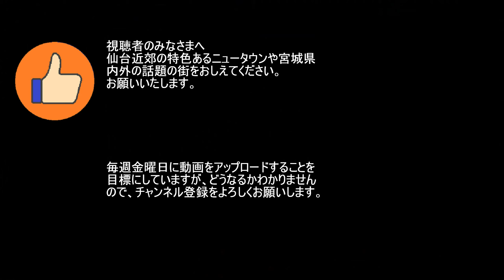【ニュータウン探訪】産学連携研究 東北大学青葉山キャンパス 荒巻青葉（仙台市青葉区）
造成開始から６０年あまりが経つ東北大学青葉山キャンパスでは、近年でも青葉山新キャンパスに農学部が移転し、産学連携の研究施設が次々と建設されているので、その状況を見て回ります。
このチャンネルでは、仙台を中心に地域の街なみをご紹介し、これからの街づくりを考えていきます。

◆BGM
　果てしない道
　テクノミクスⅠ
　エメラルド
　沈黙の螺旋
　星の流れ
　荒野を行く
　　いずれも 甘茶の音楽工房

◆空撮地図
　Google Map

◆参考資料
　青葉山駅
　　フリー百科事典『ウィキペディア（Wikipedia）』

　町名別年齢（各歳）別住民基本台帳人口データ

　青葉山キャンパスの歴史
　　青葉山キャンパス

　キャンパス今・昔
　　東北大学工学部メールマガジン

　青葉山新キャンパスにおける発展
　「食料」「健康」「環境」を課題とする生物産業科学の融合研究教育の推進
　　東北大学大学院農額研究科・農学部

　ユニバーシティ・ハウス

　東北大学国際集積エレクトロニクス研究開発センター

　未来産業技術共同研究館の紹介
　　東北大学未来科学技術共同研究センター

　青葉の森緑地
　　杜の広場 公益財団法人仙台市公園緑地協会

　東北大学青葉山新キャンパス　巨大な顕微鏡と呼ばれる「次世代放射光施設」　2020年3月着工へ！
　　超高層ビルとパソコンの歴史

　西澤潤一記念研究センターの紹介
　　西澤潤一記念研究センター内の展示室紹介

　東北大学 大学院 工学研究科 工学部 マテリアル・開発系

　以上　本当にありがとうございます。

◆ご注意
　この動画の内容は、個人の意見及び感想です。
　この動画の内容には、誤りが含まれている場合がありますので、あらかじめご了承ください。
　この動画は、当該地域にお住いの方々や所在する店舗、その他関係する方々、団体、企業等を誹謗中傷する意図は全くありません。